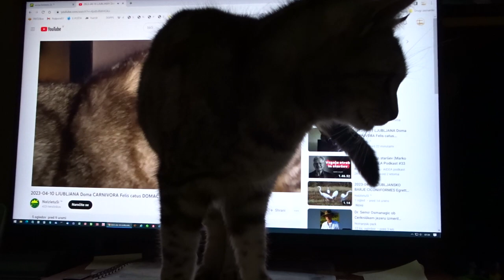2023-04-11 LJUBLJANA Doma CARNIVORA Felis catus DOMAČA MAČKA (Lumpa: moja mačja ljubezen)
Ob gledanju sebe in nujnem označevanju teritorija